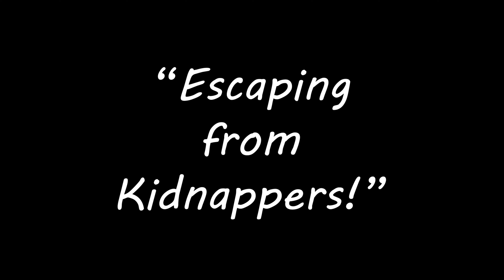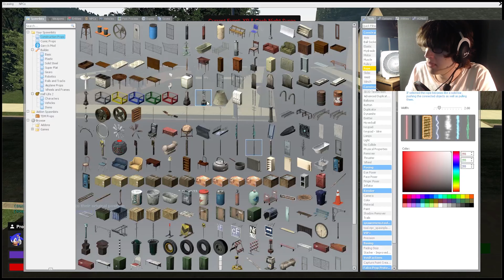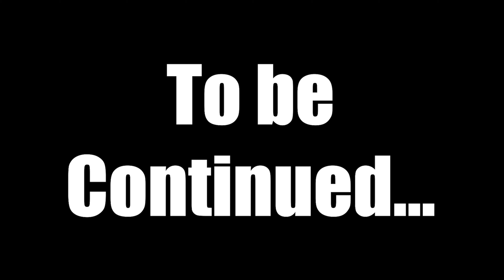Escaping From Kidnappers! (GMOD Police Roleplay)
Friends in the video (with subtitle colors)
- Jrboi418 (Yellow)